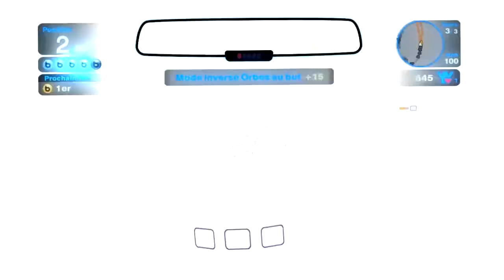Dodge challenger SRT 8 blur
About :
Blur is an arcade racing video game for Microsoft Windows, PlayStation 3 and Xbox 360 developed by Bizarre Creations and published by Activision in North America and Europe. It features a racing